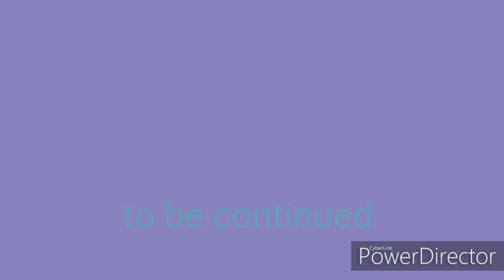The girl who's singing is her power Part 3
There is no singing from any this episode sorry about that,but there will be singing in part 4 I promise.